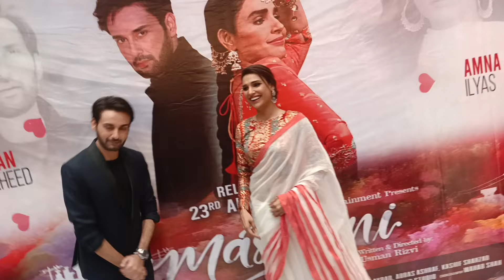Meet the press of Mastani Movie cast Amba Ilyas,Affan Waheed,Usman Rizvi and Danya Nizami